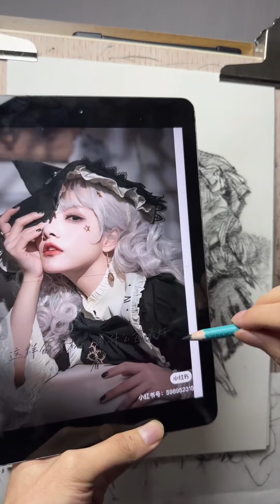How to Draw a Portrait of Girl Using Reference Photo 735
👍Marie's Charcoal Pencil
👍Drawing Paper size 1
👍Drawing Paper size 2
👍Eraser charcoal
👍Blending Stumps